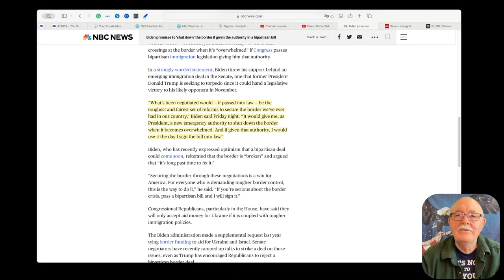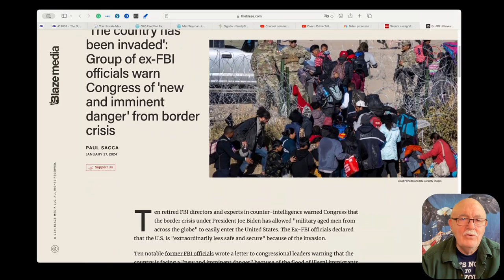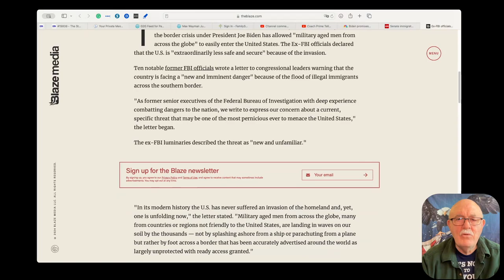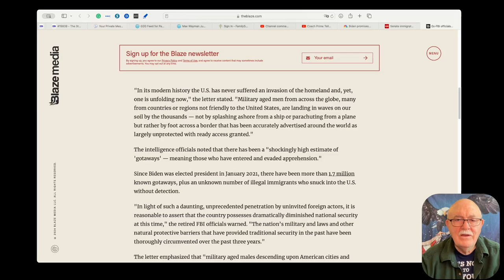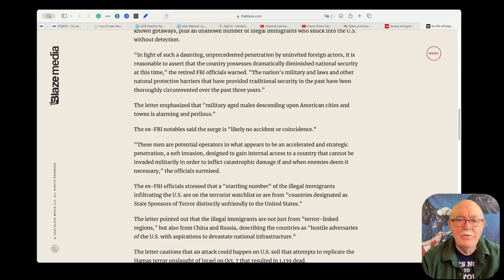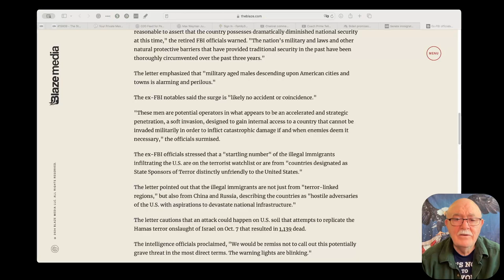Biden's Blatant Border Blasphemy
Our President just told a blatant bald-faced lie about the border. And not one media flack called him on it.